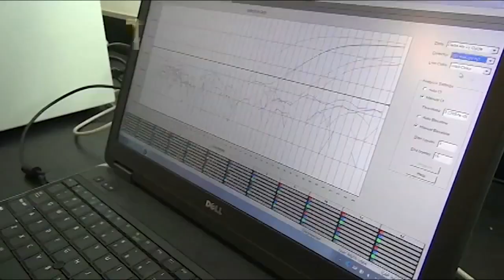FOX Carolina Video Flash Briefing - March 24, 2020 - 9 PM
Cody and Ben have the latest news and weather! (March 24, 2020)